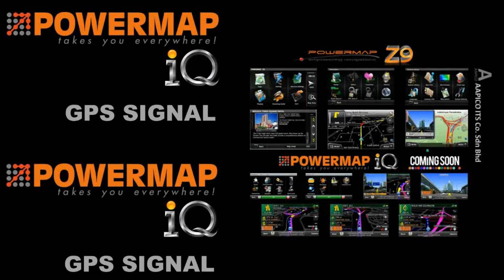POWERMAP Signal Z9 & iQ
POWERMAP GPS